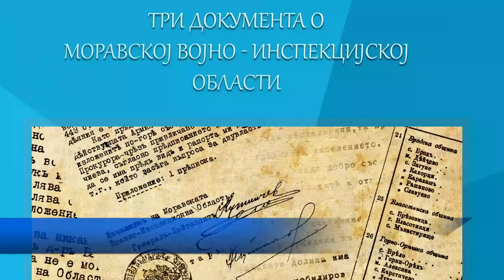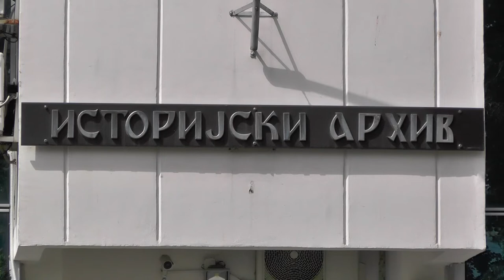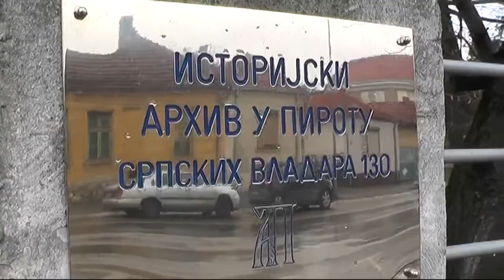USKORO NOVA PUBLIKACIJA PIROTSKOG ARHIVA